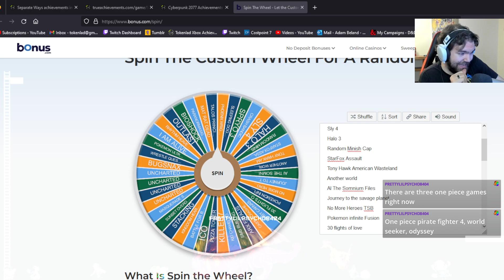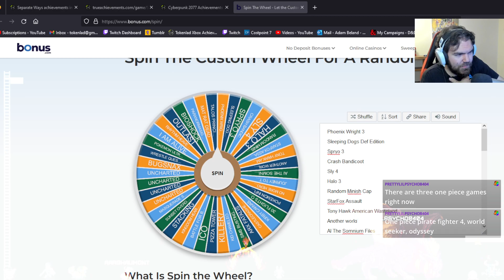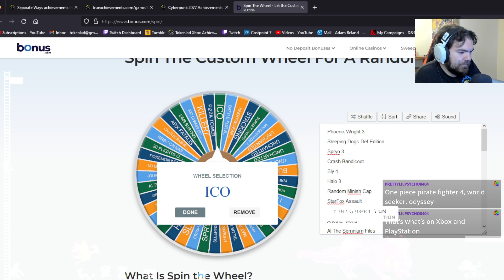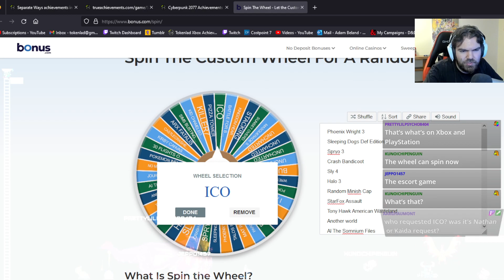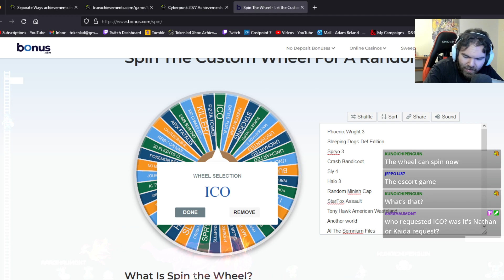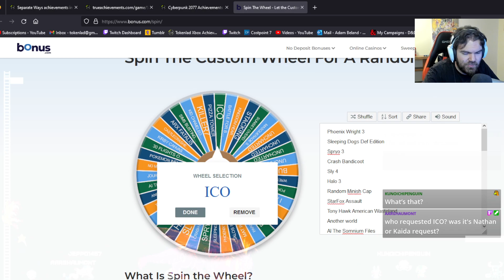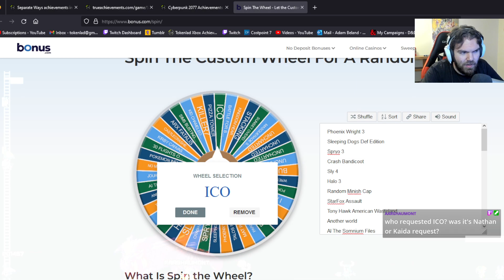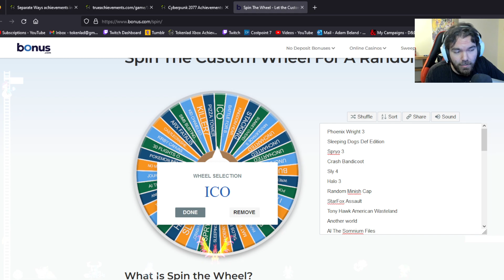Sonic Frontier Finale - She had better be okay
Sage is too pure for this world